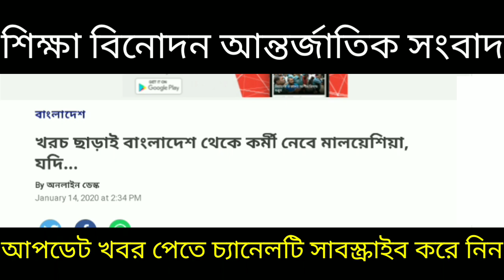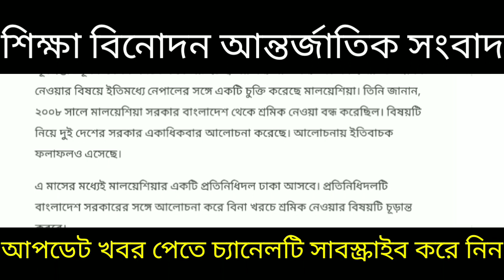শুরু হলো মালেশিয়া জাওয়া খরচ ছাড়া কর্মীরা যাবে মালয়েশিয়াতে আসলে নতুন সু-খবর Calling visa 22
Reletd teg:কলিং ভিসা কি, কলিং ভিসা মালয়েশিয়া, কলিং ভিসার কাজ কি, কলিং ভিসা, কলিং ভিসা কাজ কি, মালয়েশিয়ার কলিং ভিসার আজকের খবর, মালয়েশিয়া কলিং ভিসার খবর 2021, মালয়েশিয়া কলিং ভিসা কবে খুলবে, মালয়েশিয়ার কলিং ভিসা, দুবাই কলিং ভিসা